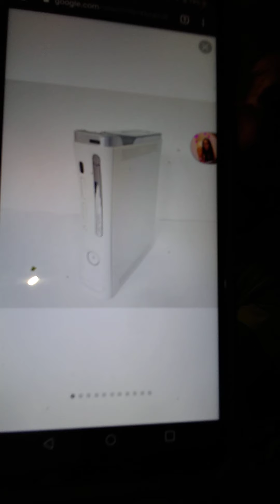What's That Console?(Microsoft) Xbox 360 (Review) Ep. 33